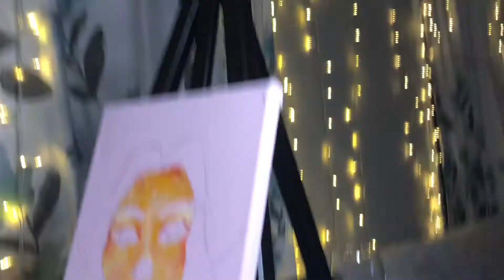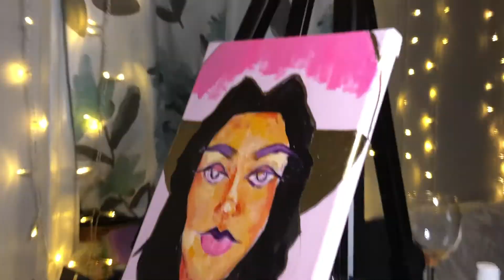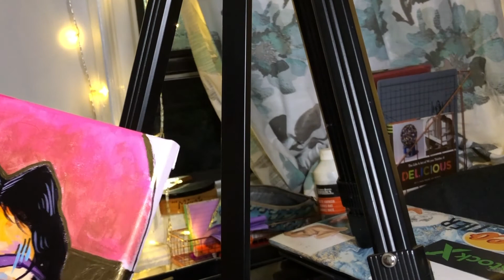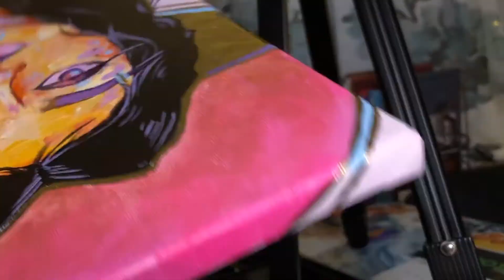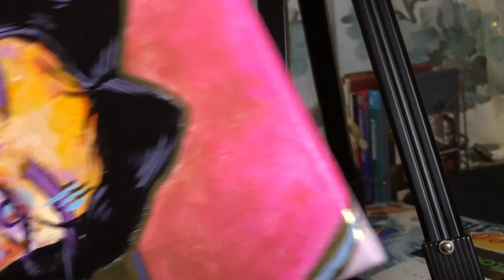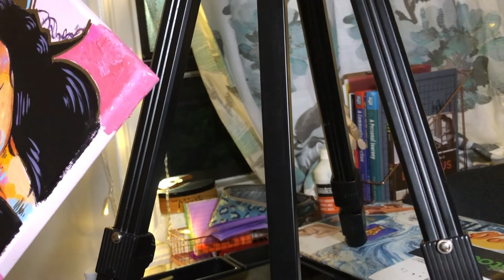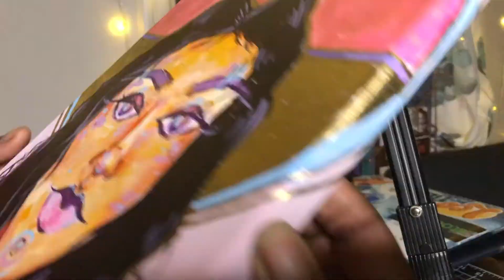GRWM CHIT CHAT: SPEED PAINTING EDITION!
Hey Friends!! I want to just do this commission in a GRWM fashion...since I don't do makeup. I hope you like it.
Products listed below:

ARTEZA Acrylic Paint, Set of 60 Colors/Tubes (22 ml, 0.74 oz.) Art Supplies Paint Set:

Support your fellow local artist by purchasing some prints @ muvagld.com